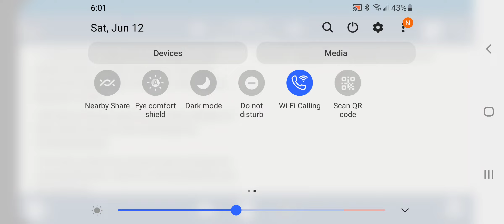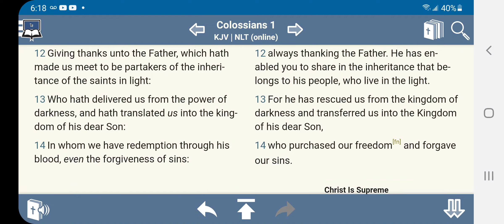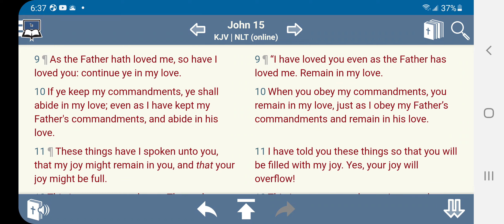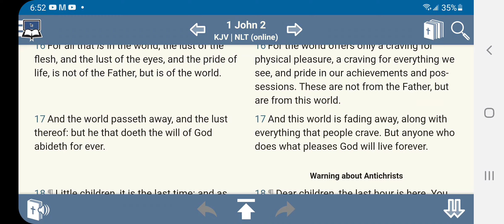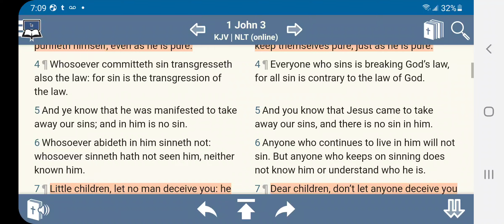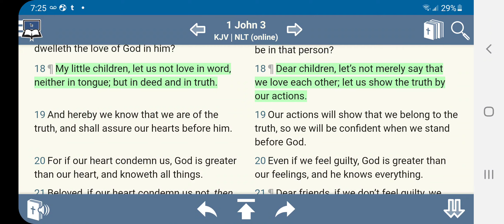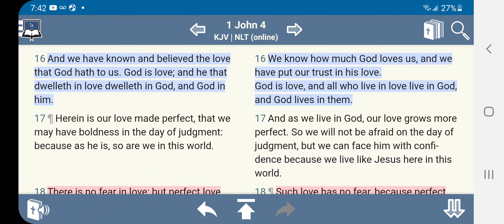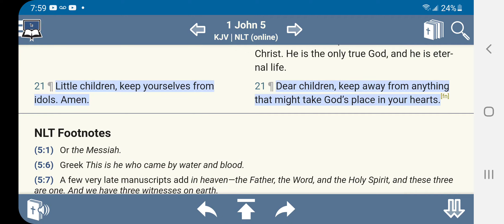GMS CLASS: THE EPISTLES OF JOHN...